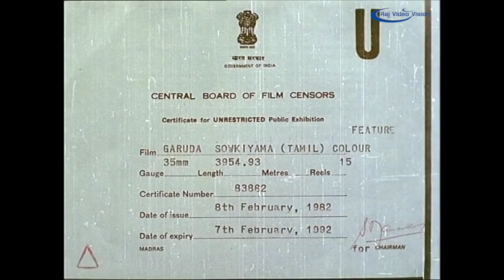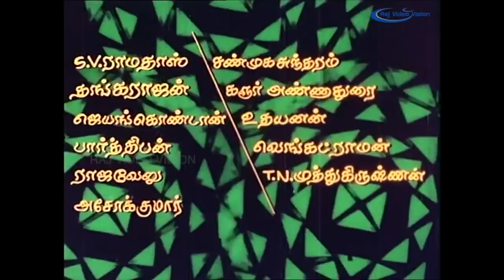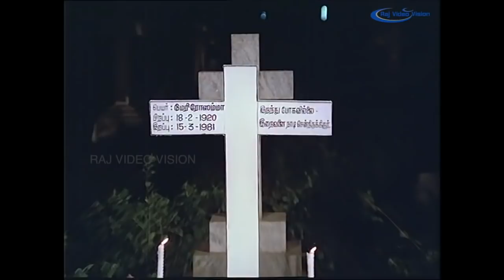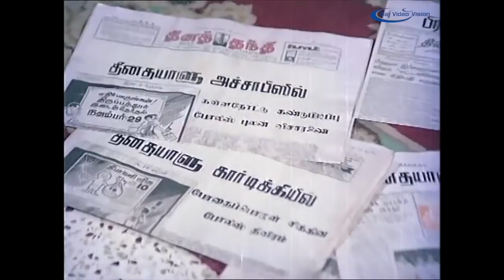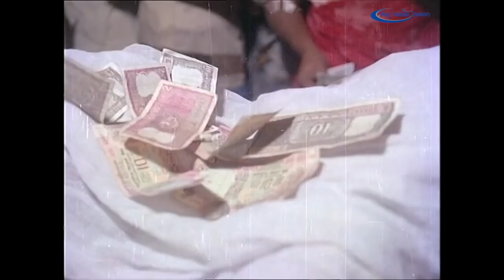Garuda Saukiyama Full Movie HD | Sivaji Ganesan | Sujatha | Mohan | Thiagarajan | Ambika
Garuda Saukiyama (English: Are you fine, Garuda?) is a 1982 Indian Tamil film, directed by K. S. Prakash Rao and produced by T. S. Sethuraman. The film stars Sivaji Ganesan, Sujatha, Mohan and Thiagarajan in lead roles. The film had musical score by M S Viswanathan.

Directed by K. S. Prakash Rao
Produced by T. S. Sethuraman
Written by Vietnam Veedu Sundaram
Starring Sivaji Ganesan,Sujatha,Mohan,Thiagarajan
Edited by K. R. Krishnan
Production
company         Revathi Combines
Release date    27 February 1982
Country  India
Language Tamil